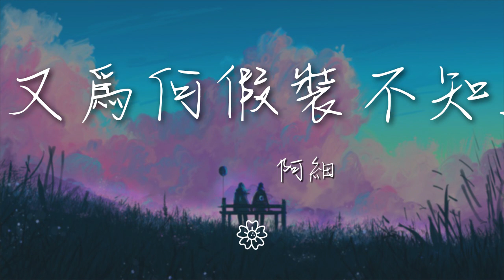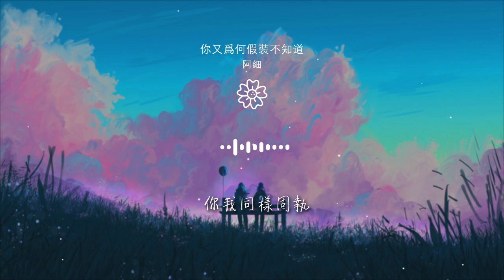阿細 - 你又爲何假裝不知道『不聽勸告 然而心中只想你好』【動態歌詞Lyrics】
你又爲何假裝不知道

00:00  作詞 : Sky
00:01  作曲 : Sky
00:07 編曲：Neron
00:24 別 又再半夜沒回家
00:30 徘徊自責賣醉 真的歡樂嗎

00:38 何苦 難捱下去都不想放下
00:46 日復日爲舊情記掛
00:52 或 在這世上沒童話
00:58 從來沒有害怕 真心的代價
01:06 如果 祈求上帝使你忘了她

01:13 能否會接受我的好嗎
01:20 然而心中只想你好
01:23 你又爲何假裝不知道
01:27 守護你就算是光陰虛耗
01:31 跌落了荒島

01:34 城牆請不要築太高
01:38 建造漫長天梯攀不到
01:41 守護你就算是得這一套
01:45 最怕同樣固執
01:48 不聽勸告

02:10 或 共你似隔着時差
02:16 從來沒有步近 真的僥倖嗎
02:23 無非 仍期望你傷痛能結疤
02:31 重新振作後便會歸家
02:37 然而心中只想你好

02:41 你又爲何假裝不知道
02:45 守護你就算是光陰虛耗
02:49 跌落了荒島
02:51 城牆請不要築太高
02:55 建造漫長天梯攀不到

02:59 守護你就算是得這一套
03:03 最怕同樣固執
03:05 不聽勸告
03:20 別要此生 共追憶擁抱
03:27 而我爲你所有禱告

03:31 你心裏有定數
03:33 仍留戀心中的最好
03:37 我這路人偏偏不知道
03:41 感動過未盼望一生終老
03:45 記住你的好

03:48 情場少不免的跌倒
03:52 愛亦令人身心都虛耗
03:55 一直愛下去未得到好報
03:59 你我同樣固執
04:02 不聽勸告

04:10 監製：張煒
04:12 錄音：加減
04:14 和音：張煒
04:15 混音/母帶：張煒
04:17 製作統籌：KG@郭健峯

04:18 製作公司：廣州星線文化傳播有限公司